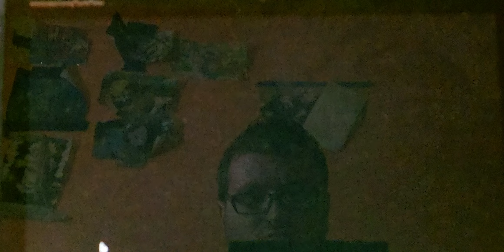FOX 28 Commercial Break 1 February 12 2023